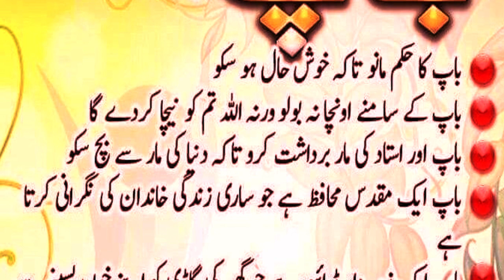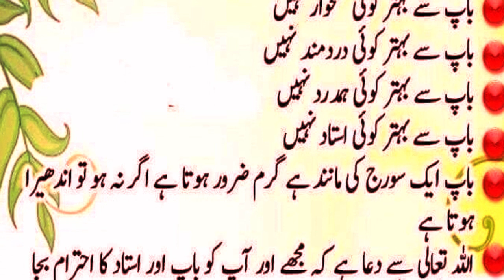Aj Ki Achi Achi Batein || Bap Ka Maqaam || Baap Ki Farmabardari